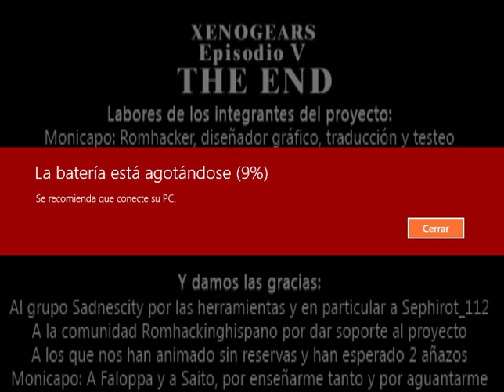Xenogears Parte 150 Xenogears Episodio V Final